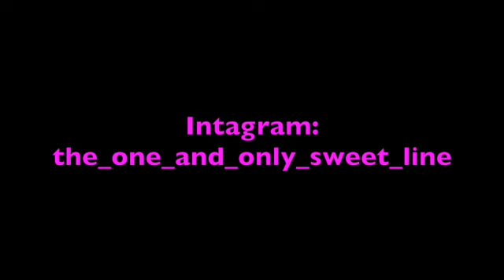Sweet Line – A little bit yours [JP Saxe cover]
Here comes a new cover! A song called ”A little bit yours” by ”JP Saxe” Hope you’d liked it!

the_one_and_only_sweet_line